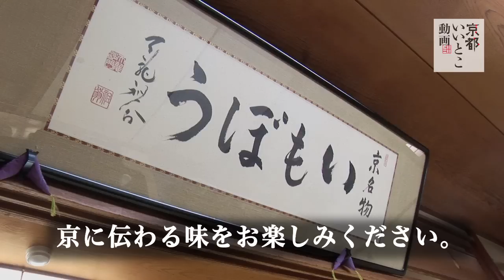いもぼう平野家本家 / Imobou Hiranoya Honke / 京都いいとこ動画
海老芋と御所の献上品だった棒鱈を独自の製法で炊きあわせた京名物、いもぼう。初代より約300年、口伝のみで伝えられた製法でやわらかく炊きあげています。代々つぎ足されたダシの味が染みこむ棒鱈とほっくりやわらかな海老芋は、噛むほどに食材本来の味わいが広がります。気候の変化が味わいに影響する、と家人が味の確認を欠かさないのは、品質を守るため。料理の奥に先人たちの工夫を感じ、一子相伝の至高の味をご堪能ください。